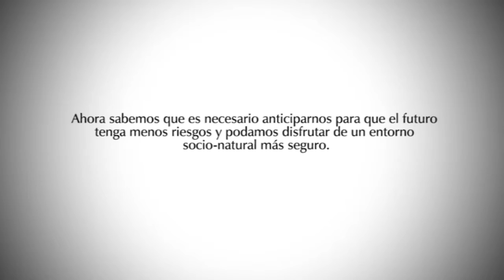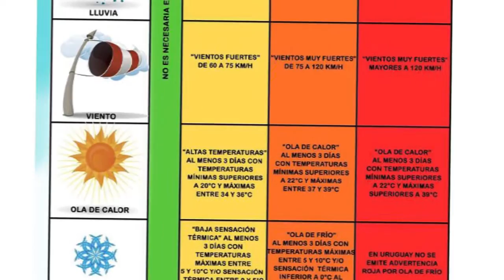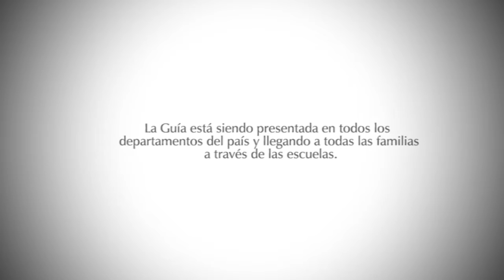Guía familiar para la reducción de riesgos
La "Guía Familiar para la Reducción de Riesgos” busca promover hábitos para reducir el riesgo de emergencias en Uruguay, incorporando nociones y procedimientos que nos ayuden a tomar decisiones adecuadas en los momentos oportunos, para estar y sentirnos más seguros/as.  Sistema Nacional de Emergencias (SINAE)